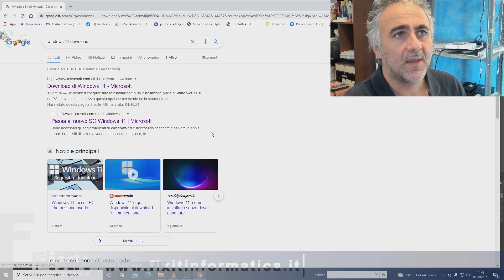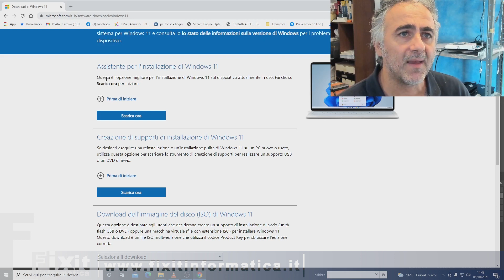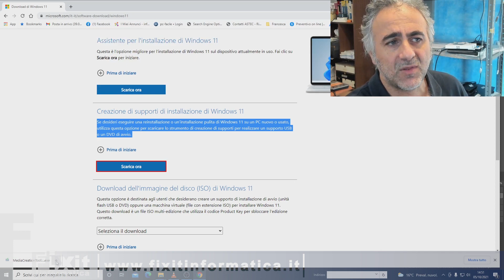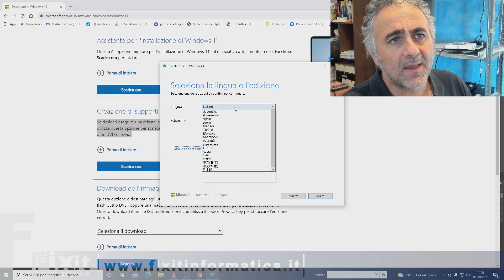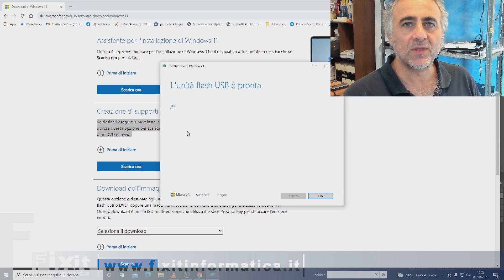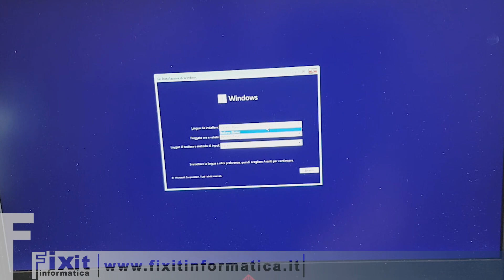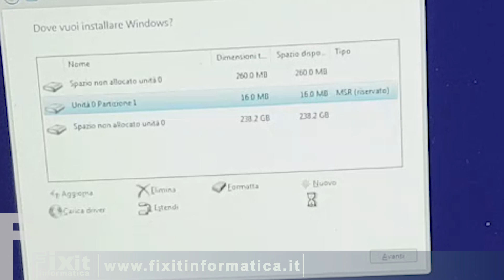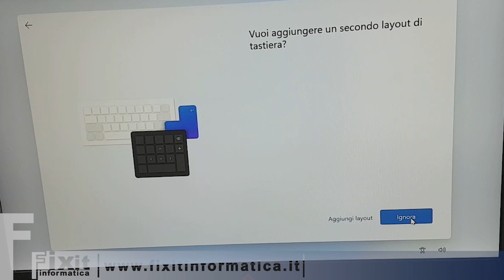Come installare Windows 11 - Procedura guidata passo passo e spiegata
In questo video fatto il giorno stesso dell'uscita vediamo come creare una chiavetta per installare Windows 11 e come configurarlo al primo avvio.

Questo il link per scaricare il tool della Microsoft

Questo invece il link per verificare se il tuo computer ha i requisiti minimi

Contatti:
Fixit Informatica - Via Vicoforte 8 Torino